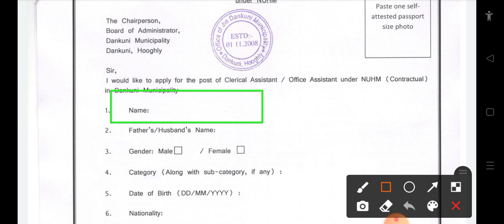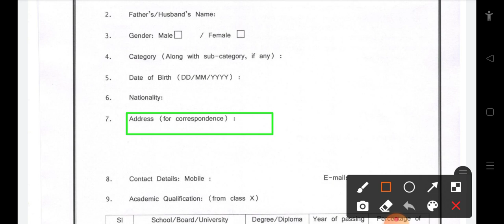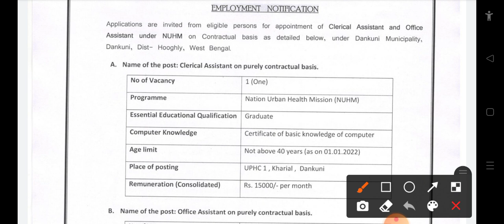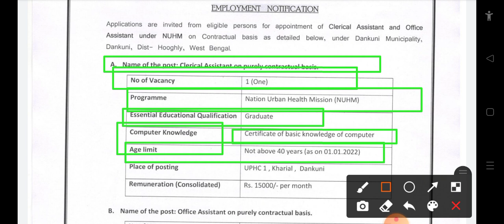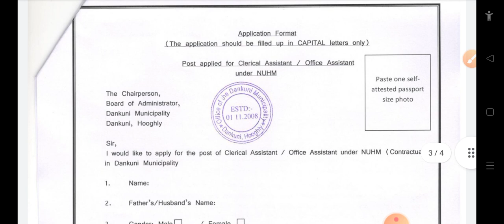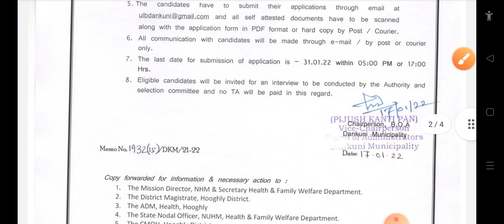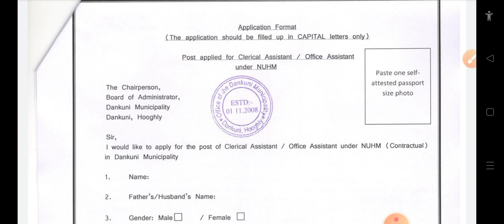পশ্চিমবঙ্গে মিউনিসিপ্যালিটি অফিসে ক্লার্ক ও সার্ভার /গ্রূপ D নিয়োগ | বেতনঃ-18000 | WB Municipality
পশ্চিমবঙ্গে মিউনিসিপ্যালিটি অফিসে ক্লার্ক ও সার্ভার /গ্রূপ D নিয়োগ | বেতনঃ-18000 | WB Municipality Jobs Vacancy 2022 |

  👇👇YOUR QUERIES👇👇
west bengal municipality office staff recruitment 2022
10th pass jobs
municipality Vacancy 2022
10th pass municipality jobs vacancy 2022
kolkata municipality office jobs
west bengal municipality office jobs vacancy 10th pass
west bengal jobs vacancy 2022
10th pass jobs vacancy
kolkata municipality Vacancy 10th pass
10th pass municipality job
municipality office vacancy 2022
kolkata municipality Vacancy 8th pass
west bengal group d recruitment
kmc job
10th pass kmc
10th pass jobs
municipality Vacancy 2022
10th pass municipality jobs vacancy 2022
10th pass jobs vacancy
10th pass municipality job
kmc job
10th pass kmcwest bengal municipality office staff recruitment 2022
10th pass jobs
municipality Vacancy 2022
10th pass municipality jobs vacancy 2022
10th pass jobs vacancy
10th pass municipality job
kmc job
10th pass kmcwest bengal municipality office staff recruitment 2022
10th pass jobs
municipality Vacancy 2022
10th pass municipality jobs vacancy 2022
10th pass jobs vacancy
10th pass municipality job
kmc job
10th pass kmc
10th pass jobs
municipality Vacancy 2022
10th pass municipality jobs vacancy 2022
10th pass jobs vacancy
10th pass municipality job
kmc job
10th pass kmc
10th pass jobs
municipality Vacancy 2022
10th pass municipality jobs vacancy 2022
10th pass jobs vacancy
10th pass municipality job
kmc job
10th pass kmcwest bengal municipality office staff recruitment 2022
10th pass jobs
municipality Vacancy 2022
10th pass municipality jobs vacancy 2022
10th pass jobs vacancy
10th pass municipality job
kmc job
10th pass kmcwest bengal municipality office staff recruitment 2022
10th pass jobs
municipality Vacancy 2022
10th pass municipality jobs vacancy 2022
10th pass jobs vacancy
10th pass municipality job
kmc job
10th pass kmc